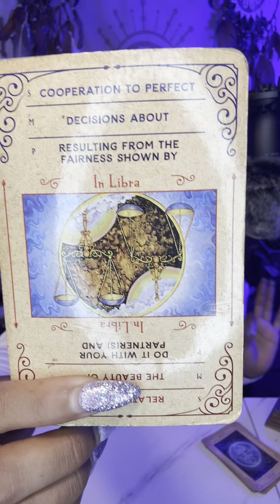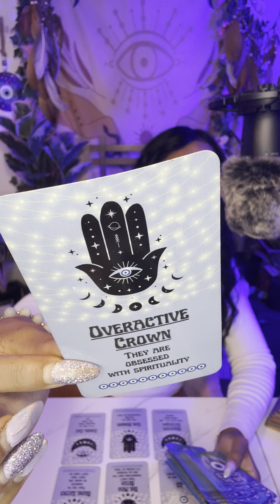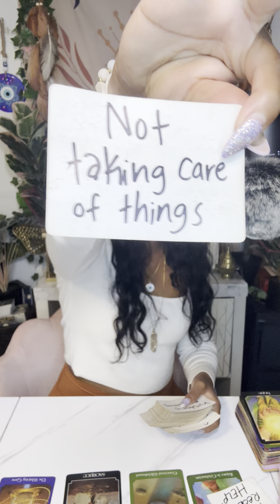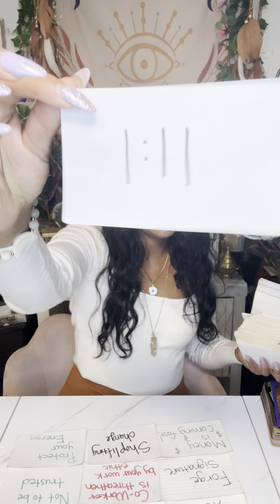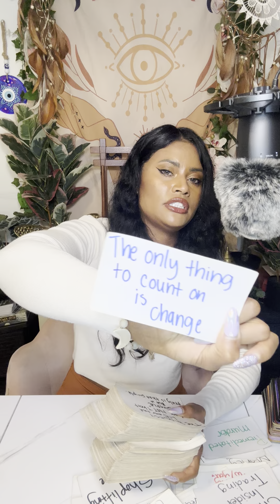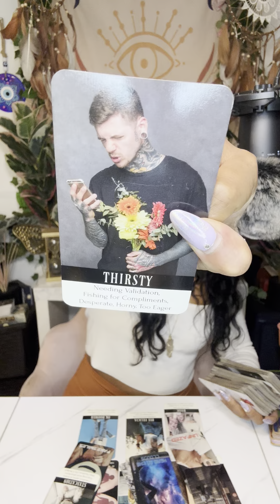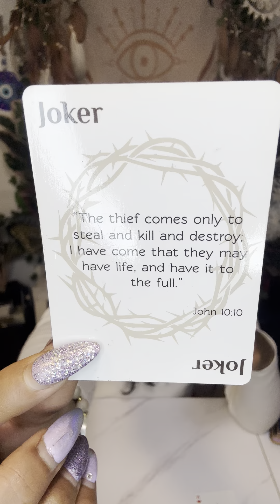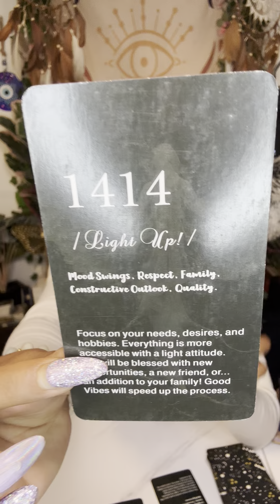Libra ♎️Threaten By You😡Hateful Co-Worker W/Addictions Teamed Up W/Your Toxic Family To Destroy U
Background Music 🎵

Try MysticSense for FREE 5 Min Reading!

Sun ☀️: What’s happening on a Soul Level
Moon 🌙: What’s happening on an Emotional Level
Rising ⬆️: What’s happening on a Physical Level. (3D)
Venus 💗: What’s happening on a Romantic Level
North Node 🔮: Where your Soul wants to be 🧿🧿🧿🧿🧿🧿🧿🧿🧿🧿🧿🧿🧿🧿🧿